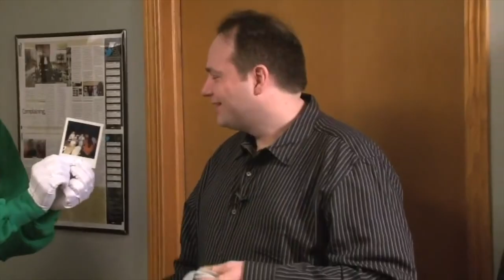Dick the Birthday Boy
Rich Evans made a surprise guest appearance on Ellen!